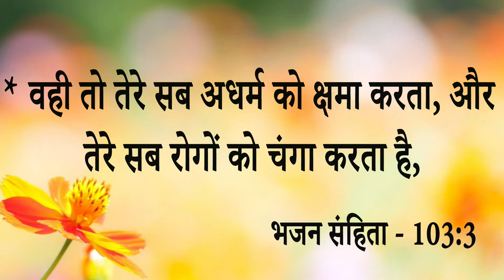Big Testimony || यह Sister को 1 साल से बैठने की Problem थी प्रभु ने अपने दास के द्वारा दिया ......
Big Testimony || यह Sister को 1 साल से बैठने की Problem थी प्रभु ने अपने दास के द्वारा दिया तुरंत छुटकारा